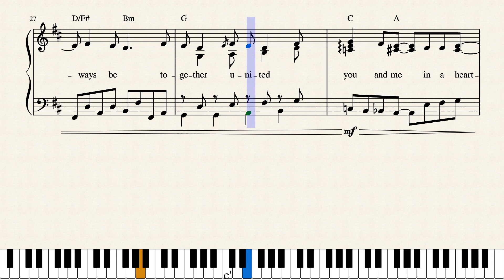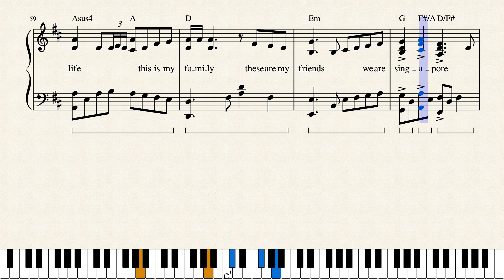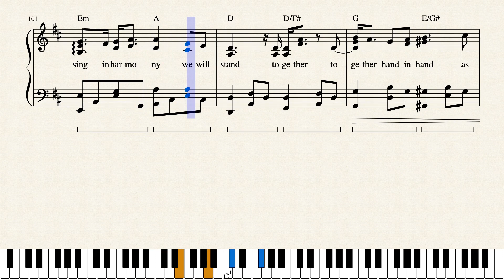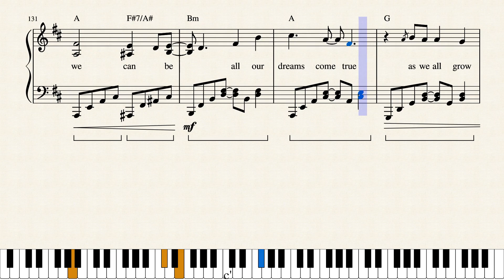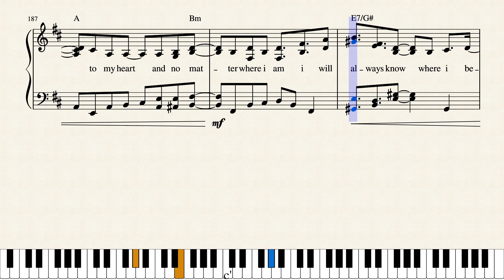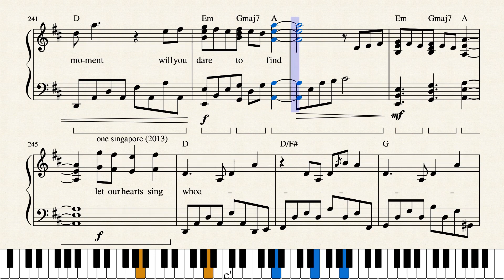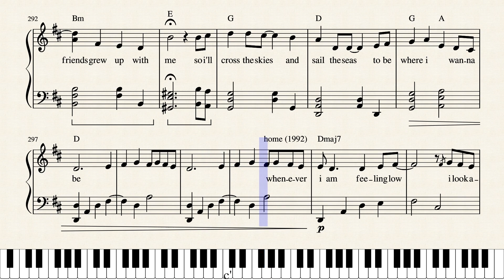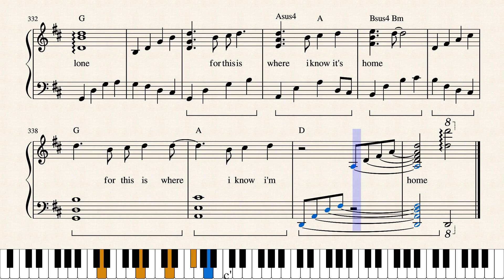NDP Piano Medley (A medley of 20 popular Singapore National Day Parade songs)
A medley of as many Singapore National Day Parade songs as I can handle! Took me about 1.5 months to create this so hopefully I managed to get all of the popular ones well!

Note:

I make most of the dynamics and tempo invisible as they would clutter the lyrics otherwise. Just go with the flow!
Also, light pedalling is recommended for the piece. Edit it as much as you want :)

LMK on IG @mynameizzhafeez

Songs included:
my island home (2006)
love at first light (2012)
in a heartbeat (2011)
we are singapore (1987 / 2018)
count on me, singapore (1986)
our singapore (2015)
one people, one nation, one singapore (1990)
one united people (2003)
tomorrow's here today (2016)
stand up for singapore
shine on me (2000)
what do you see (2009)
where i belong (2001)
we will get there (2002)
reach out for the skies (2005)
will you (2007)
one singapore (2013)
together (1999)
there's no place i'd rather be (2004)
home (1992)